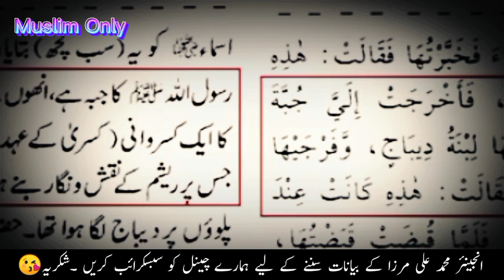Baby ke Jubby Se Hr Dua Qabool🤔 | Reply to Ajamal Raza Qadri by EMAM.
Baby ke Jubby Se Hr Dua Qabool🤔 | Reply to Ajamal Raza Qadri by Engineer Muhammad Ali Mirza .